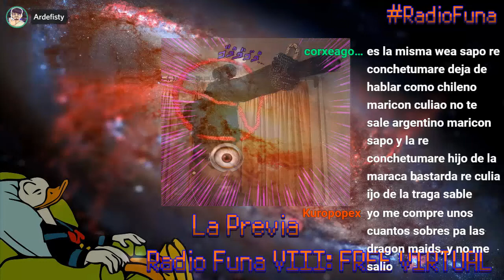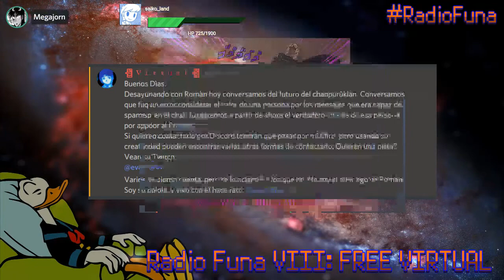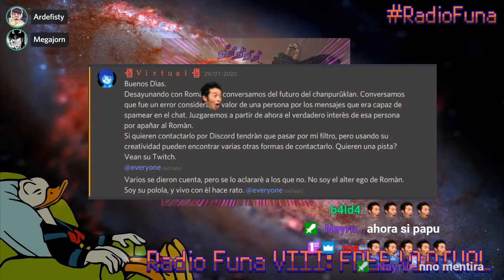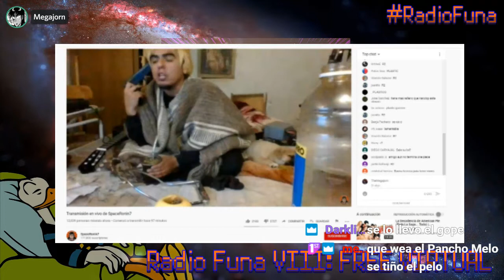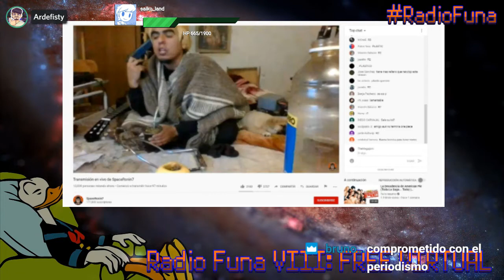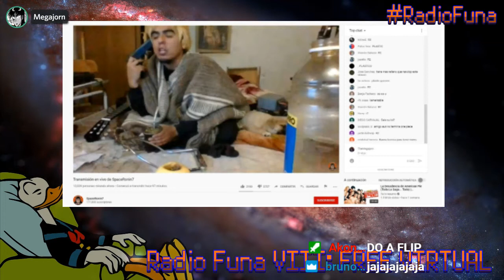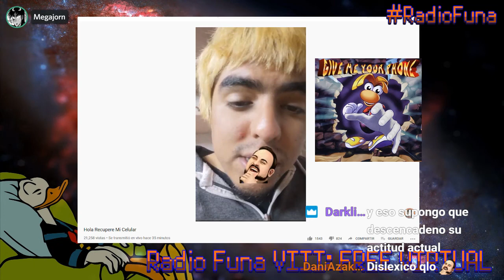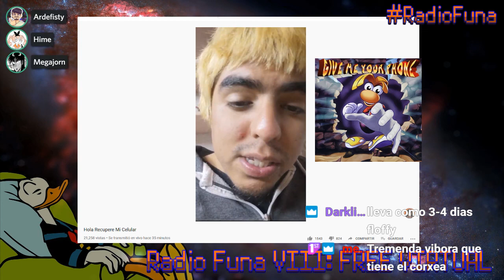Radio Funa Ep. 8 - FREEVIRTUAL (Al Corxea se lo llevó el GOPE)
Transmitido originalmente el 14/07/2020 por Twitch

En esta edición se continúa con el arco de Corxea aka SpaceRonin7, el cual escaló a un grado tremendo después de que el GOPE invadió su pieza para detenerlo mientras él estaba sin pantalones. Se discute como previa el altercado legal entre Epic Games, Apple y Google, para luego comentar el estado de sanidad de Corxea, además de hacer unos comentarios generales sobre salud mental (que también hicimos en el Ep 5 PERO LO PERDÍ).